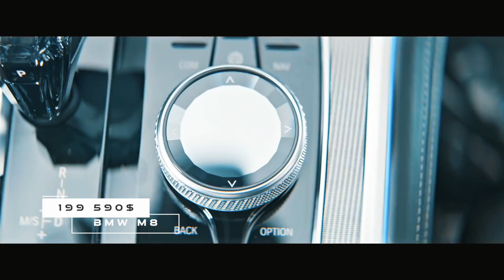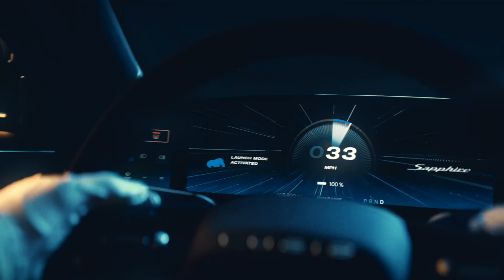Самая дорогая BMW!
- Привет друзья. Мы живем в очень интересное время, когда автомобильный мир переживают настоящую трансформацию из-за которой кроссоверам уделяется больше внимания чем даже флагманским седанам топ-уровня, которые всегда считались самыми нафаршированные и дорогими представителями своего бренда, что казалось всегда нормой и мы считали что так будет всегда.
  Но время идет и все меняется и сегодня в качестве доказательства своих слов я хочу привести вам пример. Вы когда нибудь задумывались какая на сегодняшний день самая дорогая BMW? Конечно же я говорю за базовое оснащение.
  Наверняка вы сразу же подумали о новой семерке - ведь это же флагман, ему положено быть самым дорогим, но это не так.
   Даже если взять самую дорогую модификацию i7 M70 она вам обойдется в 201 000 долларов.
  А может это топовая M8 Competition? Эксклюзивная модель с самым большим индексом в линейке, вполне логично должна быть и самая дорогая.

- Aston Martin заключил договор о долгосрочном партнерстве с Lucid. Таким шагом британцы пытаются наверстать упущенное время и догнать своих конкурентов в этом направлении. давайте будем честными,но британцы немного припозднились на вечеринку электромобилей и у них уже нет времени, на то чтобы разрабатывать что-то свое с нуля.
     По этой причине в компании не придумали ничего более удачного, чем заключить сделку с одним из пионеров в производстве электрокаров - коим является Lucid.

- Fiat вернул к жизни свою культовую модель Fiat 600 выпускающуюся в 50-60 годах прошлого столетия, только возродил он её в угоду современным трендом, в виде компактного городского кроссовера.
  Для раскрутки модели пригласили самого Леонардо Ди Каприо, а премьера новинки состоялась в Турине Италия.
  Сам же автомобиль очень похож на своего младшего брата Фиат 500 - это видно невооруженным глазом, у новинки такой же плавный кузов, аркообразная крыша и большие круглые фары спереди.
  Интерьер автомобиля выполнен в ретро- стиле. Передняя панель окрашена в цвет кузова и имитирует голый металл, такой же элемент отделки использовался и в оригинальном Фиат 600, но в компании не пожадничали и на современные технологии, так что кроссовер предлагает цифровую приборную панель и десятидюймовый сенсорный экран.

00:00 – Intro
00:05 – BMW
02:55 – Aston Martin
02:55 – Fiat